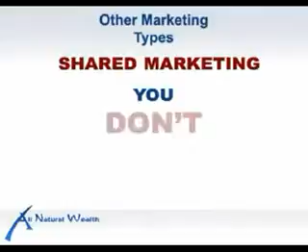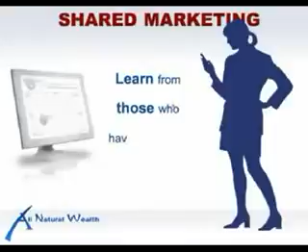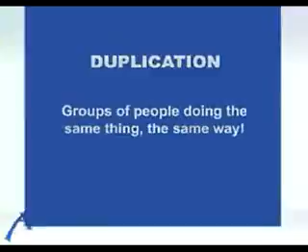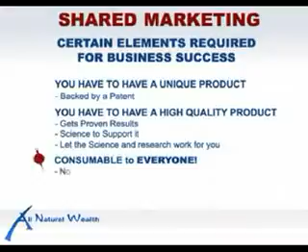Business 2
Why Shared Marketing